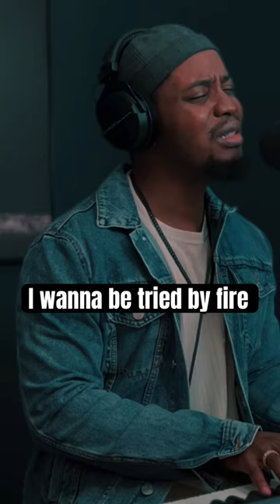Refiner - Pray this with me for a life of purity and fruit bearing in Christ Jesus!